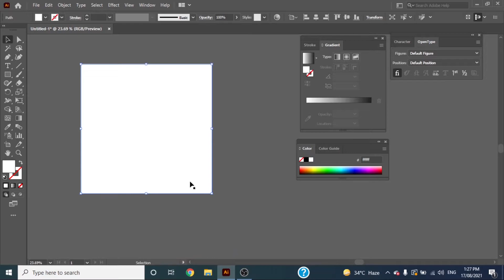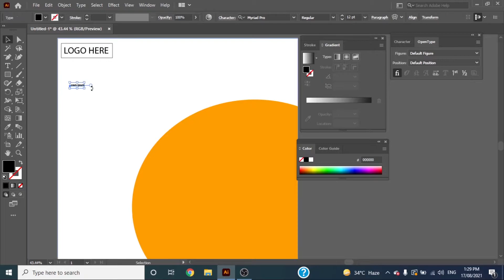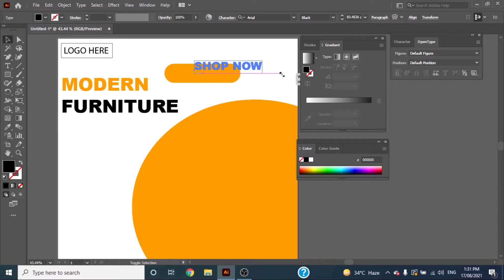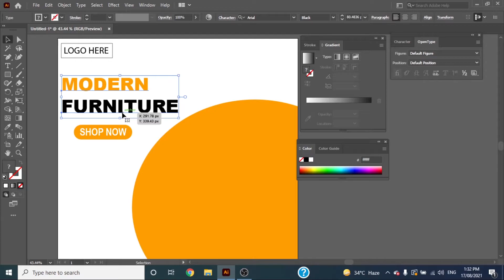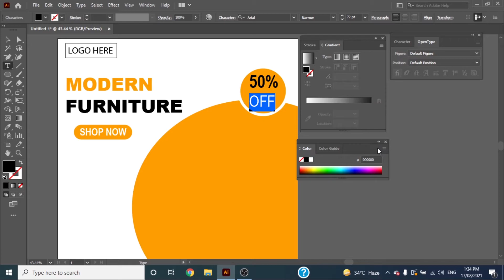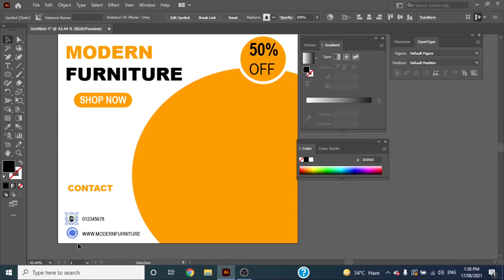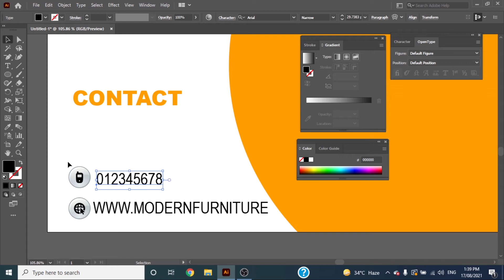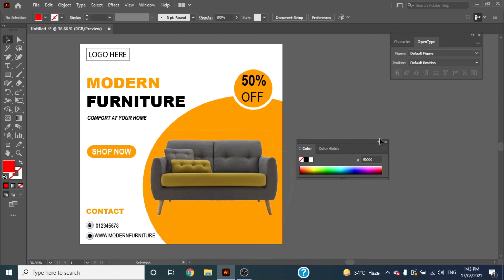How to make a social media poster - Adobe Illustrator tutorial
Hey Guys ,
In this illustrator tutorial , I'll show you  , how you can create a poster in Adobe illustrator
Easy and quick tutorial to follow

Design  a vector art Tutorial -Adobe Illustrator
Design  a  flat illustration Tutorial -Adobe Illustrator
Design  a vector artTutorial -Adobe Illustrator
artes illustration